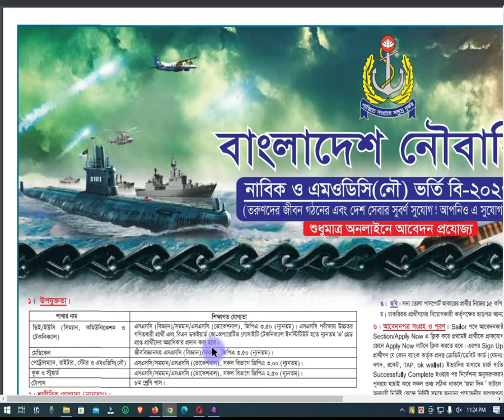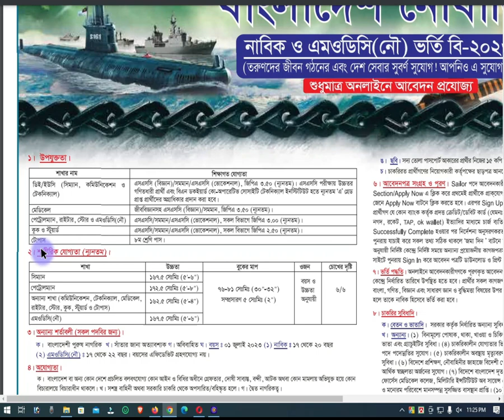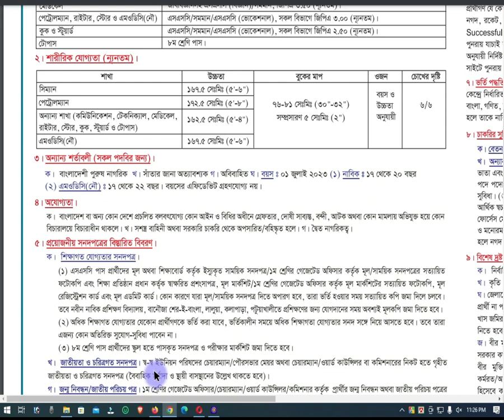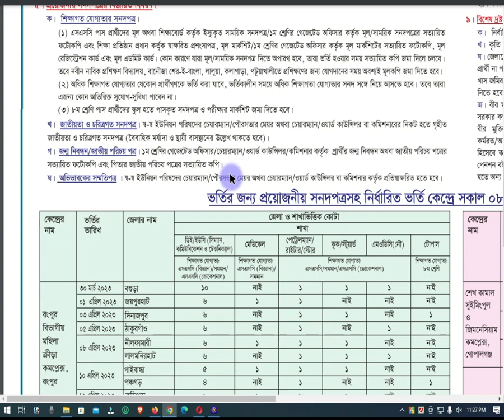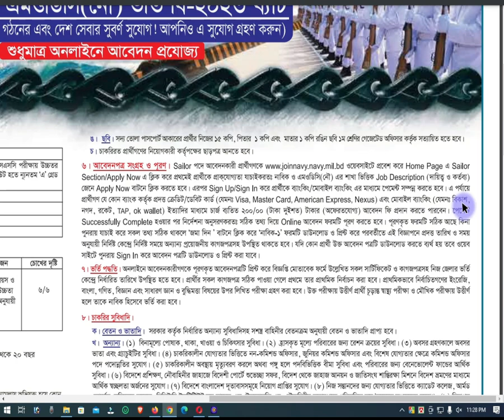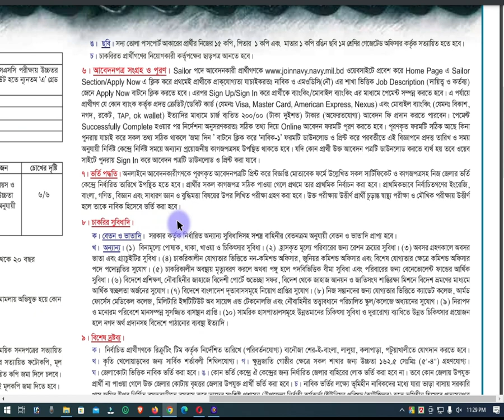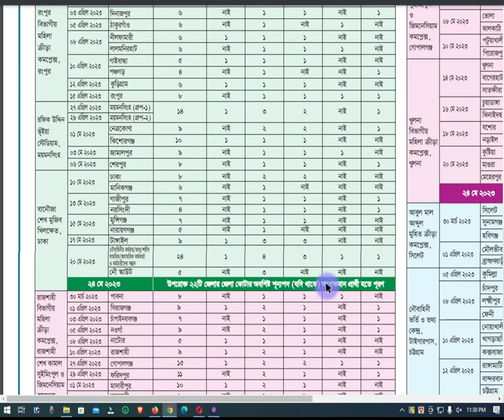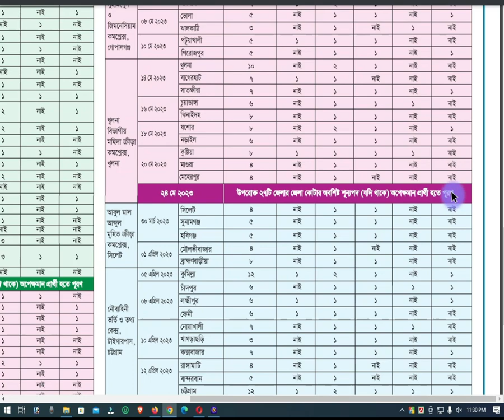বাংলাদেশ নৌবাহিনী নাবিক নিয়োগ ২০২৩ | Navy Nabik Job Circular 2023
Voice - Shamim

আসসালামু আলাইকুম।